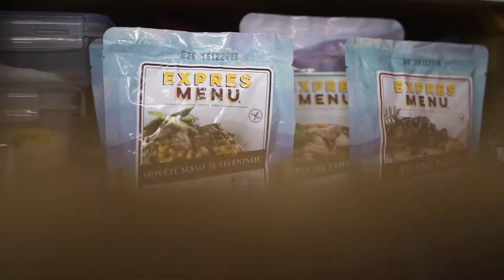Expres Menu - jídlo pro jachtaře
Tomáš Kůdela, kapitán a instruktor yachtingu, testoval naše jídla i v náročných podmínkách neklidného moře.